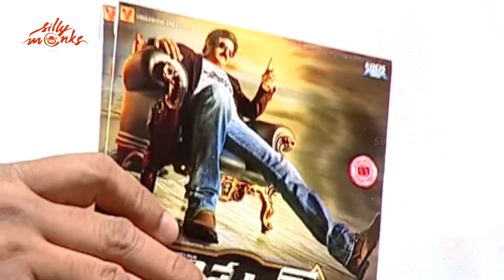Celebrities Speech @ The Audio Launch of Dictator - 1 - Nandamuri Balakrishna, Anjali, Sonal Chauhan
Watch Dictator Movie Audio Launch.

Starring Nandamuri Balakrishna, Anjali, Sonal Chauhan.

Balakrishna's 99th film, 'Dictator', which is going to be directed by Sriwass, launched at Ramanaidu Studios.

Eros International will produce this film and Sriwass will co-produce it under his newly launched Vedhaashwa Creations.

Thaman will compose music for this movie. Gopi Mohan and Kona Venkat provided the story.